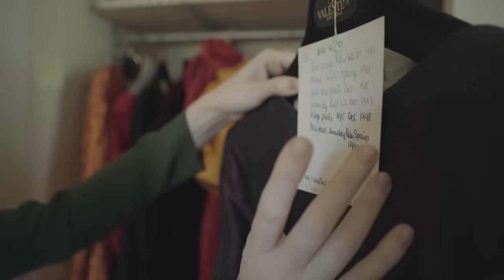Betsy Bloomingdale and the Art of Entertaining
As Hollywood prepares for the 89th Academy Awards and the party season hits full swing, we pay tribute to the First Lady of entertaining, ahead of the second part of the Betsy Bloomingdale: A Life in Style auction on 5 April.

‘Entertaining is not a frivolous endeavour,’ wrote Betsy Bloomingdale in her book Entertaining with Betsy Bloomingdale: A Collection of Culinary Tips and Treasures from the World’s Best Hosts and Hostesses. ‘I believe it is one of the great essentials of life.’

The legendary socialite and philanthropist kept a record of every dinner party she hosted from 1959 until her death in 2016. These notebooks contained lists of her guests, copies of the menus, notes on her choice of flowers, the wine lists and photographic records of place settings. ‘Giving a party or hosting a dinner is in many ways like a performance,’ she explained. ‘You are the producer, director, stage manager, and finally the actor. Dozens of details might go into the simplest occasion.’

Born Betty Lee Newling on August 2, 1922, in Los Angeles to Australian émigré parents, she married Alfred Bloomingdale, heir to the New York department-store fortune and co-founder of the Diners Club, in 1946. According to one newspaper’s obituary, throughout her life ‘she remained the dazzling queen of a beau monde that straddled Hollywood, the White House and the ateliers of Paris.’

When the great and good arrived at the Bloomingdales’ sumptuous Holmby Hills home in Los Angeles, it was the immaculately attired Betsy who made a point of personally greeting them. This applied whether the guests were close friends such as President and Mrs. Ronald Reagan, members of Hollywood royalty such as Jimmy Stewart, Cary Grant, Frank Sinatra and Joan Crawford, titans of business and politics, or the ‘natural conversation starters’ — such as ‘a professor at a nearby university or a local artist’ — she regularly invited along to spice up conversation around the dinner table.

‘Always introduce early arrivals to one another,’ Bloomingdale advised, ‘and if they’ve never met, add a detail or two that will start them talking. A skilled hostess knows how to make this look natural.’

Betsy Bloomingdale described a party as being like ‘a dance between hostess and guests, with everyone contributing something to make it a success.’ Success, however, relied on the adherence to certain rules, which included looking the other way when spills or breakages occurred, and insisting on ‘French leave’, which was the practice of guests not making a great fanfare if they had to depart early.

Kirk Douglas was one regular guest who appreciated this relaxed approach. ‘Kirk will be the first to admit that he has a reputation for leaving parties early,’ Bloomingdale revealed in her book. ‘Since he’s an old friend, I felt I could say, “Go ahead and leave when you want to. Just don’t say goodnight”.’

‘Everyone who was anyone in Los Angeles society congregated around Betsy Bloomingdale,’ observes Gemma Sudlow, Head of Private & Iconic Collections at Christie’s. An icon of style as well as a tireless entertainer, she ‘reigned supreme within southern California,’ adds the specialist. ‘There was a perfection that surrounded her in every aspect of the way in which she lived.’

Those fortunate enough to cross the threshold of the William Haines-designed home she shared with her husband on Delfern Drive off Sunset Boulevard were, says Sudlow, offered ‘a sense of who Betsy Bloomingdale was — which is to say fabulous in every respect’.

In 2008, when she was well into her eighties, Bloomingdale told Vanity Fair  that ‘good food, generous cocktails, a little night music, and after-dinner games all make for a deliciously delightful evening… And a mixture of people with some marvellously wacky guests is also nice.’

There was no great secret, she insisted, to entertaining successfully. ‘You can have all the money and privilege in the world and possess no style,’ she explained. ‘You can spend a fortune on the most elaborate parties and leave your guests feeling bored and let down. Real style comes from within.’

When it came to style, Betsy Bloomingdale was, of course, out on her own. A permanent fixture in annual ‘best dressed’ lists, she championed Dior, as well as Valentino, Chanel, Courrèges and Givenchy. She documented what she wore with the same diligence with which she recorded her lunches and dinners — in her case, lots of colour, particularly red. Detailed notes were kept not only of when and where each gown had been worn, but also with which accessories, such as earrings and belts.

In 2009, High Style: Betsy Bloomingdale and the Haute Couture at the Fashion Institute of Design and Merchandising in Los Angeles displayed 60 of her gowns. At the show’s opening, Valentino succinctly described Betsy Bloomingdale as ‘the last of the great women of style’.